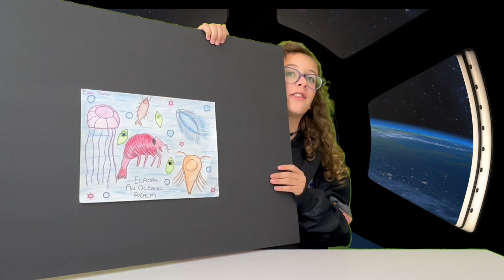Earth is getting a SECOND MOON? Maisie Facts on Space!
This week Maisie Facts explores the second 'moon', an asteroid named 2024pt5, that is coming into earth's orbit this week. She also gives and update on Suni Williams and Butch Whitmore on the International Space Station. And she reminds you to enter the NASA Space Place Art contest about the Europa Clipper.

Maisie Facts is the place to go for fun facts, interesting facts, weird animal facts, science facts and seriously surprising facts you need to know.

Maisie Facts-they're BRAIN SNACKS!!  Curious kids and adults love learning with Maisie!

Animation: A.M.Frasier
                    @A’Muveau